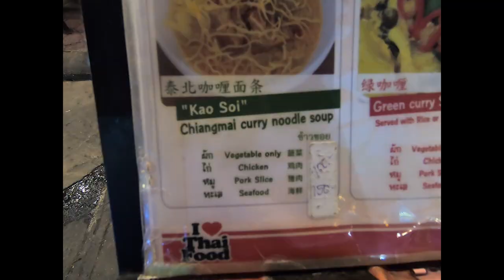Sick Day in Bangkok :(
Not every travel day is 100%. Not a ton of content in this one but I did manage to try some cool food!

Have you checked out my blog yet?